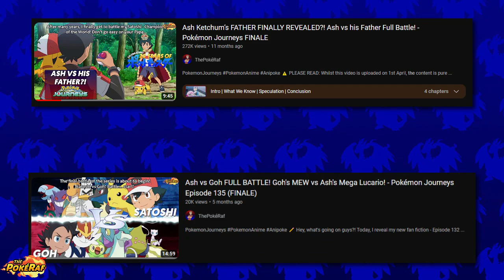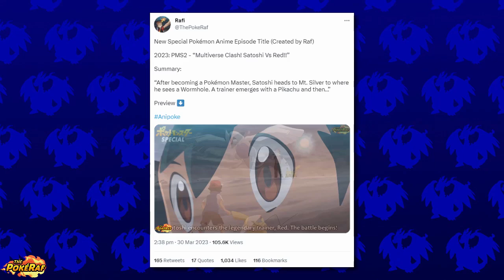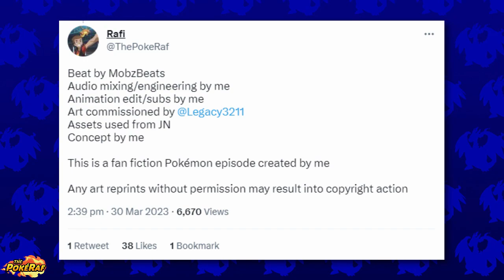ASH vs RED FULL BATTLE Special Preview - Pokémon Journeys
✏️ Hey, what’s going on guys?! Today, I present the trailer for my latest Pokémon: Aim To Be A Pokémon Masters/Pokémon Journeys/Pokémon Master Journeys/Pokémon Ultimate Journeys/Pokémon (2019)/Pocket Monsters fan fiction episode - Ash vs Red FULL BATTLE!

Pokémon Horizons Episode 1
Pokémon Horizons Episode 2
Pokemon Journeys Episode 147 English Fixsub
Pokémon Journeys Final Episode
Rainbow and Pokémon Master!
Pokémon Anime 2023
Generation 9 Paldea Anime
Ash Ketchum leaves Pokémon anime
Ash Ketchum final episode
Ash Ketchum final Pokémon episode
Satoshi leaves Pocket Monsters
Goodbye Ash Ketchum and Pikachu
Ash vs Red Pokémon anime

🎵 Music (Listed below):
► MobzBeats

📹 Video Footage (Listed below):
► N/A

🎨 Art (Listed below):
► Legacy3211 (Art of Ash vs Red - Commissioned)